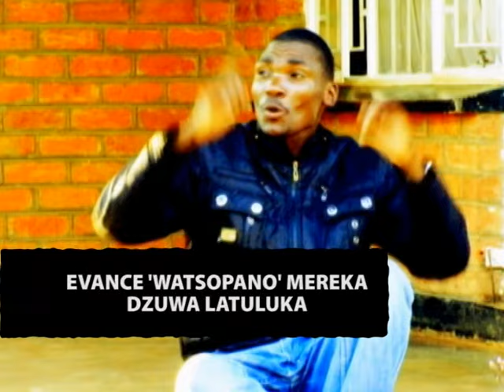Evance Meleka enjary time